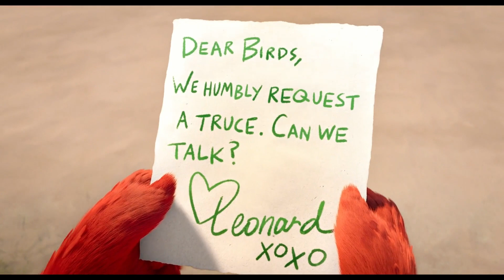Angry birds but it’s just Leonard (second movie)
The charismatic guy is back for more.